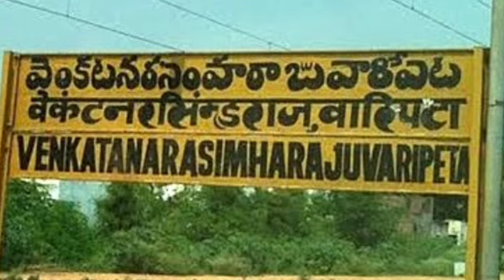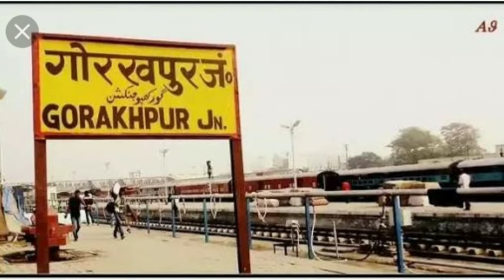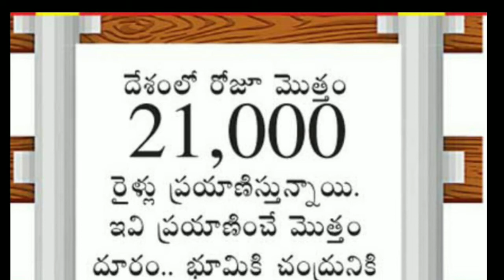INTERESTING FACTS ABOUT RAILWAYS II COOL FACTS ABOUT TRAINS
interesting facts about trains
interesting facts about Indian railways
interesting facts of Indian railways
Indian railway facts
cool facts about trains
train videos bullet train videos
awesome facts about railways
fastest train in india
slowest train in india
longest plotform in india
fairy queen steam engine